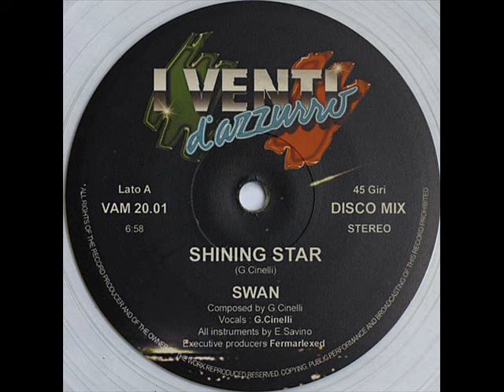Swan - Shining Star (High Energy)